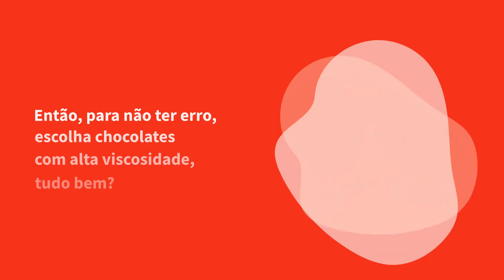Aprenda a salvar mousse que ficou mole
Preparou uma mousse e ficou mole demais? Não se preocupe! O Guia te mostra como salvar sua sobremesa!